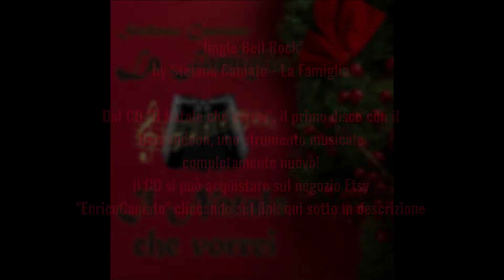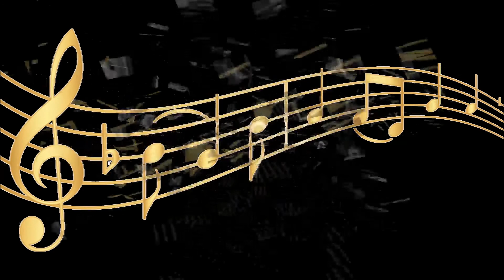Jingle Bell Rock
Il Cd "Il Natale Che Vorrei" si può acquistare sul negozio Etsy "EnricoCaniato" cliccando sul seguente link

Stefano Caniato-La Famiglia
Enrico Caniato-Voce, Tromba
Alessia Caniato-Violino
Lara Caniato-Arpa
Beatrice Formizzi-Flauto
Stefano Caniato-Bercandeon